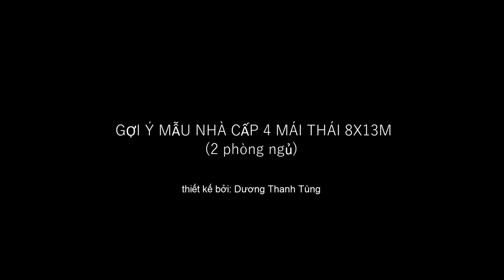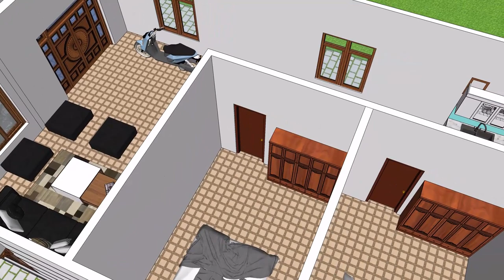GỢI Ý MẪU NHÀ CẤP 4 MÁI THÁI ĐẸP 8X13M - (2 Phòng Ngủ)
Mời các bạn cùng tham khảo một mẫu nhà cấp 4 mái thái đơn giản đẹp với 2 phòng ngủ, ngôi nhà được thiết kế với phong cách nhà mái thái đơn giản với diện tích 8x13m. Công năng của mẫu nhà này bao gồm phòng khách, phòng thờ, phòng bếp ăn, 2 phòng ngủ và 1 toilet.
Đây là một mẫu nhà tương đối tiện nghi rất thích hợp cho những vùng nông thôn và phù hợp với những gia đình có nhiều thành viên. Mọi chi tiết về mẫu nhà cấp 4 này bạn hãy để lại comment bên dưới nhé!

✅ Mong được mọi người ủng hộ và ĐĂNG KÝ (SUBSCRIBE) kênh, cũng đừng quên bấm THÍCH (LIKE) và CHIA SẺ (SHARE) hoặc một lời góp ý giúp Thanh Tùng ngày càng hoàn thiện kênh hơn!